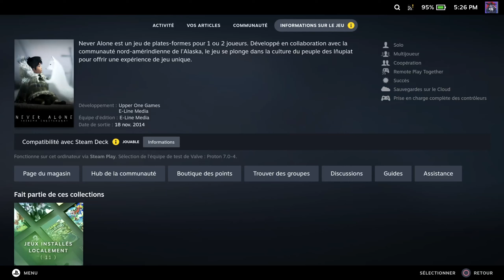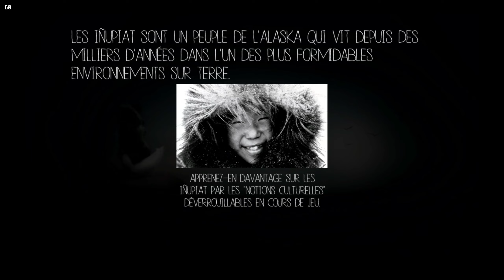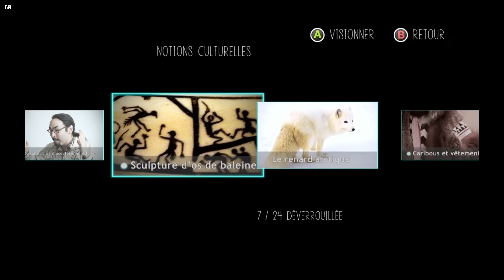Never Alone - On le teste sur Steam Deck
Never Alone est un jeu de plates-formes pour 1 ou 2 joueurs. Développé en collaboration avec la communauté nord-amérindienne de l'Alaska, le jeu se plonge dans la culture du peuple des Iñupiat pour offrir une expérience de jeu unique.

Bon visionnage !